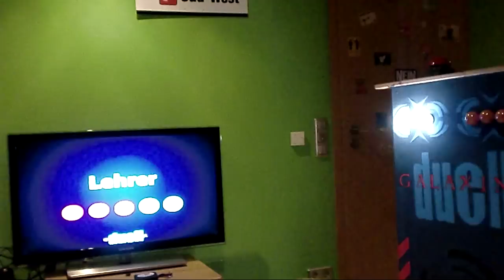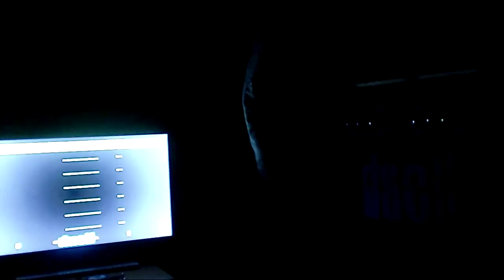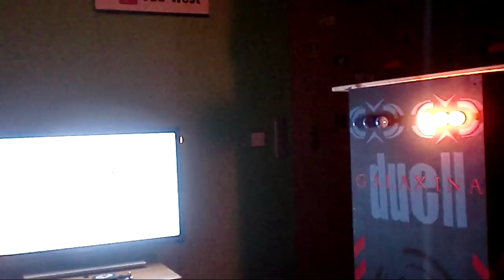Galaxina-Restauration!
Restauration des Galaxina-Pults nach über sechs Monaten witterungsungeschützter Lagerung in einer Gartenlaube des Firmenzentrums am Stadtpark! Ob es noch funktionstüchtig ist? Seht selbst!